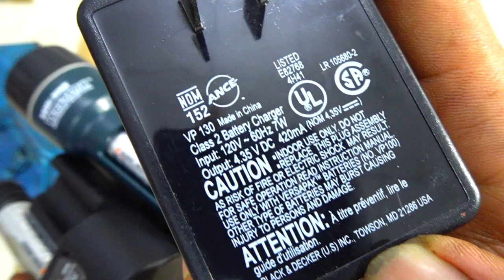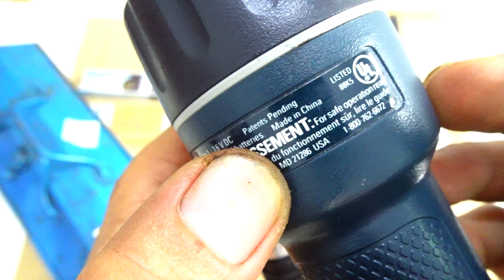VIDEO 102 đèn pin usa🇺🇸 phuộc xe cub nhật 🇯🇵 kéo cắt cành thùng đồ nghề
Các món đã bán cập nhật tại đây:
102.1. ĐÃ BÁN
102.2. ĐÃ BÁN
102.3
102.4. DÃ BÁN
102.5. ĐÃ BÁN
102.6. ĐÃ BÁN
102.7. ĐÃ BÁN
102.8. ĐÃ BÁN
102.9. ĐÃ BÁN
102.10